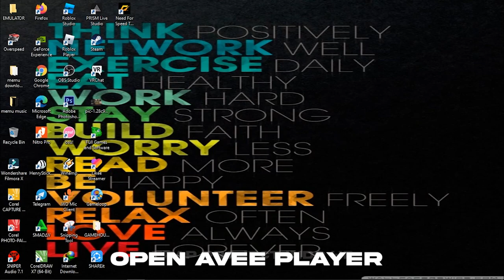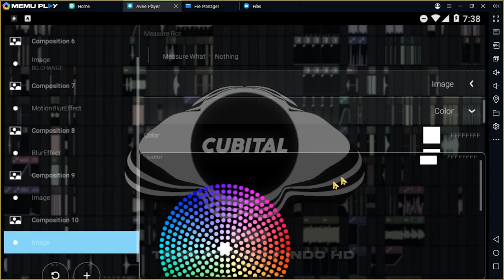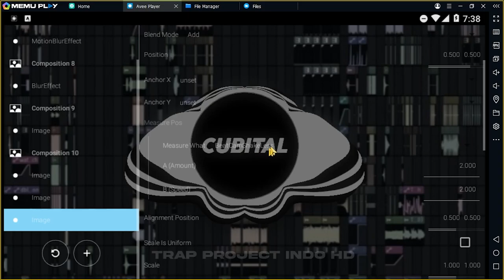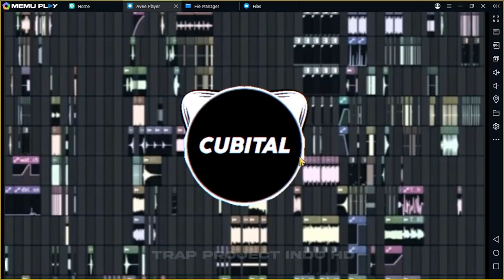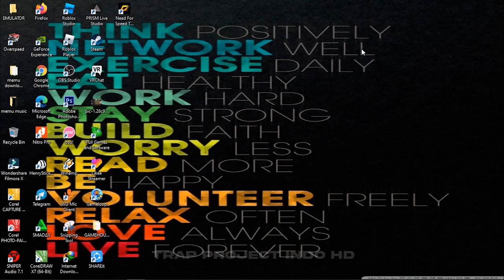HOW TO MAKE RGB ALL COLOR LIKE AFTER EFFECT IN AVEE PLAYER || AVEE PLAYER TUTORIAL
MY FIRST TRY EDITING ON ADOBE PREMIERE 2021

🔰DISCLAMER